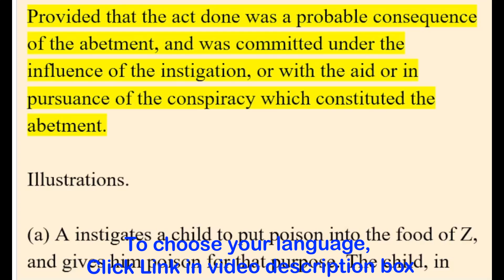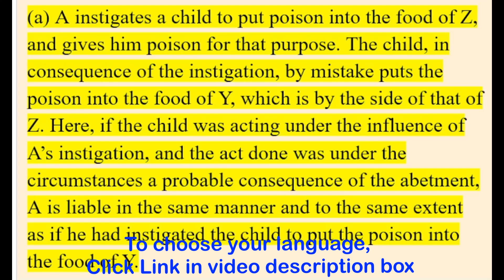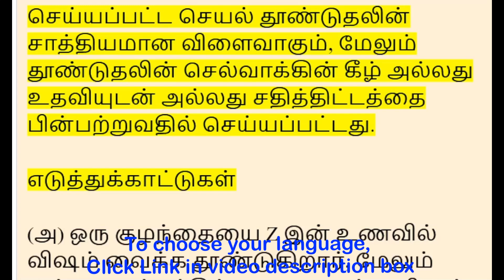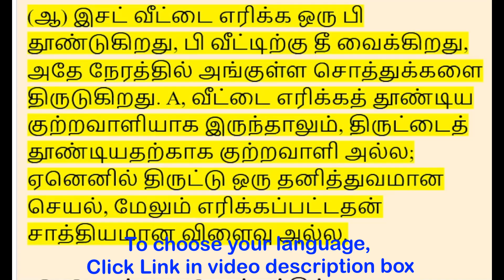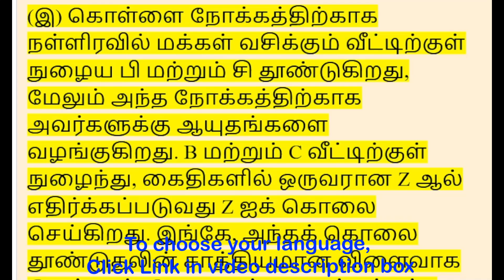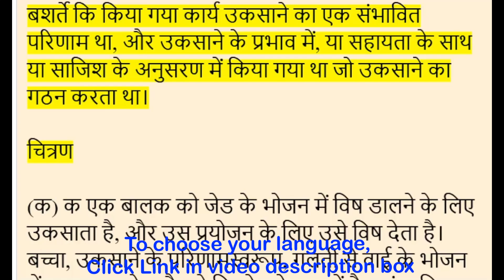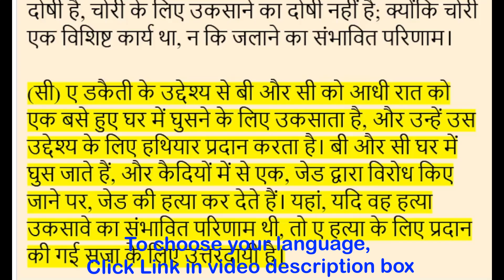Section 51 - Liability of abettor when one act abetted and different act done (BNS Act)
| English - 00:00:00 | தமிழ் - 00:01:55 | हिन्दी - 00:04:31 |

(BNS Act) Bharatiya Nyaya Sanhita 2023, in English, Tamil, Hindi

Section 51. Liability of abettor when one act abetted and different act done

When an act is abetted and a different act is done, the abettor is liable for the act done, in the same manner and to the same extent as if he had directly abetted it:

Provided that the act done was a probable consequence of the abetment, and was committed under the influence of the instigation, or with the aid or in pursuance of the conspiracy which constituted the abetment.

Illustrations

(a) A instigates a child to put poison into the food of Z, and gives him poison for that purpose. The child, in consequence of the instigation, by mistake puts the poison into the food of Y, which is by the side of that of Z. Here, if the child was acting under the influence of A’s instigation, and the act done was under the circumstances a probable consequence of the abetment, A is liable in the same manner and to the same extent as if he had instigated the child to put the poison into the food of Y.

(b) A instigates B to burn Z’s house, B sets fire to the house and at the same time commits theft of property there. A, though guilty of abetting the burning of the house, is not guilty of abetting the theft; for the theft was a distinct act, and not a probable consequence of the burning.

(c) A instigates B and C to break into an inhabited house at midnight for the purpose of robbery, and provides them with arms for that purpose. B and C break into the house, and being resisted by Z, one of the inmates, murder Z. Here, if that murder was the probable consequence of the abetment, A is liable to the punishment provided for murder.

51. ஒரு செயல் தூண்டப்படும்போது மற்றும் வேறுபட்ட செயலைச் செய்யும்போது அபேட்டரின் பொறுப்பு

ஒரு செயலைத் தூண்டிவிட்டு, வேறு ஒரு செயலைச் செய்யும்போது, அதைச் செய்த செயலுக்கும், அதே முறையிலும், அவர் நேரடியாகத் தூண்டியதைப் போலவே, தூண்டுபவர் பொறுப்பாவார்:

செய்யப்பட்ட செயல் தூண்டுதலின் சாத்தியமான விளைவாகும், மேலும் தூண்டுதலின் செல்வாக்கின் கீழ் அல்லது உதவியுடன் அல்லது சதித்திட்டத்தை பின்பற்றுவதில் செய்யப்பட்டது.

எடுத்துக்காட்டுகள்

(அ) ஒரு குழந்தையை Z இன் உணவில் விஷம் வைக்க தூண்டுகிறார், மேலும் அந்த நோக்கத்திற்காக அவருக்கு விஷம் கொடுக்கிறார். குழந்தை, தூண்டுதலின் விளைவாக, தவறுதலாக விஷத்தை Y இன் உணவில் வைக்கிறது, இது Z இன் பக்கத்தில் உள்ளது. இங்கே, குழந்தை A இன் தூண்டுதலின் செல்வாக்கின் கீழ் செயல்பட்டால், மற்றும் செய்யப்பட்ட செயல் கீழ் சூழ்நிலைகள் தூண்டுதலின் சாத்தியமான விளைவு, ஒய் உணவில் விஷத்தை வைக்க குழந்தையைத் தூண்டியதைப் போலவே, அதே அளவிலும் ஏ பொறுப்பு.

(ஆ) இசட் வீட்டை எரிக்க ஒரு பி தூண்டுகிறது, பி வீட்டிற்கு தீ வைக்கிறது, அதே நேரத்தில் அங்குள்ள சொத்துக்களை திருடுகிறது. A, வீட்டை எரிக்கத் தூண்டிய குற்றவாளியாக இருந்தாலும், திருட்டைத் தூண்டியதற்காக குற்றவாளி அல்ல; ஏனெனில் திருட்டு ஒரு தனித்துவமான செயல், மேலும் எரிக்கப்பட்டதன் சாத்தியமான விளைவு அல்ல.

(இ) கொள்ளை நோக்கத்திற்காக நள்ளிரவில் மக்கள் வசிக்கும் வீட்டிற்குள் நுழைய பி மற்றும் சி தூண்டுகிறது, மேலும் அந்த நோக்கத்திற்காக அவர்களுக்கு ஆயுதங்களை வழங்குகிறது. B மற்றும் C வீட்டிற்குள் நுழைந்து, கைதிகளில் ஒருவரான Z ஆல் எதிர்க்கப்படுவது Z ஐக் கொலை செய்கிறது. இங்கே, அந்தக் கொலை தூண்டுதலின் சாத்தியமான விளைவாக இருந்தால், கொலைக்கு வழங்கப்பட்ட தண்டனைக்கு A பொறுப்பாகும்.

51. दुष्प्रेरक का दायित्व जब एक कार्य को दुष्प्रेरित किया जाता है और अलग कार्य किया जाता है

जब किसी कार्य को बढ़ावा दिया जाता है और एक अलग कार्य किया जाता है, तो दुष्प्रेरक किए गए कार्य के लिए उत्तरदायी होता है, उसी तरीके से और उसी हद तक जैसे कि उसने सीधे तौर पर इसे बढ़ावा दिया होः

बशर्ते कि किया गया कार्य उकसाने का एक संभावित परिणाम था, और उकसाने के प्रभाव में, या सहायता के साथ या साजिश के अनुसरण में किया गया था जो उकसाने का गठन करता था।

चित्रण

(क) क एक बालक को जेड के भोजन में विष डालने के लिए उकसाता है, और उस प्रयोजन के लिए उसे विष देता है। बच्चा, उकसाने के परिणामस्वरूप, गलती से वाई के भोजन में जहर डाल देता है, जो कि जेड के पक्ष में है यहां, यदि बच्चा ए के उकसावे के प्रभाव में काम कर रहा था, और किया गया कार्य परिस्थितियों के तहत किया गया था दुष्प्रेरण का एक संभावित परिणाम, ए उसी तरह से और उसी हद तक उत्तरदायी है जैसे कि उसने बच्चे को वाई के भोजन में जहर डालने के लिए उकसाया था।

(ख) क, ख के घर को जलाने के लिए ख को उकसाता है, ख घर में आग लगाता है और साथ ही वहाँ संपत्ति की चोरी करता है। ए, हालांकि घर को जलाने के लिए उकसाने का दोषी है, चोरी के लिए उकसाने का दोषी नहीं है; क्योंकि चोरी एक विशिष्ट कार्य था, न कि जलाने का संभावित परिणाम।

(सी) ए डकैती के उद्देश्य से बी और सी को आधी रात को एक बसे हुए घर में घुसने के लिए उकसाता है, और उन्हें उस उद्देश्य के लिए हथियार प्रदान करता है। बी और सी घर में घुस जाते हैं, और कैदियों में से एक, जेड द्वारा विरोध किए जाने पर, जेड की हत्या कर देते हैं। यहां, यदि वह हत्या उकसावे का संभावित परिणाम थी, तो ए हत्या के लिए प्रदान की गई सजा के लिए उत्तरदायी है।